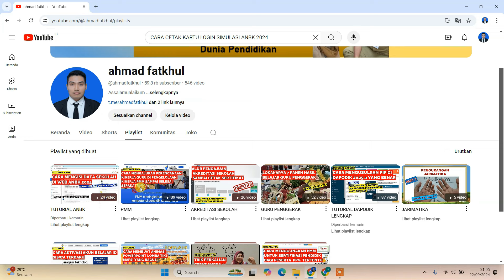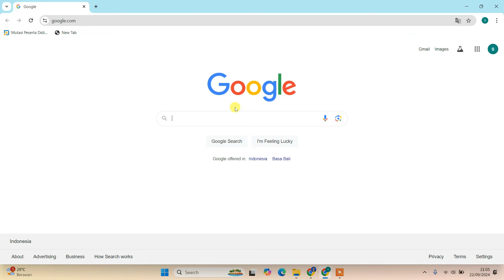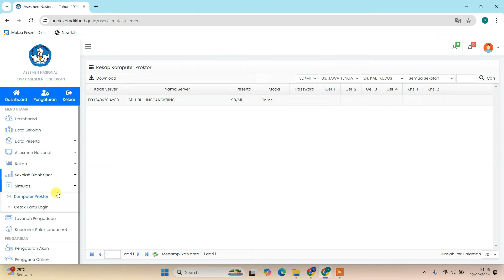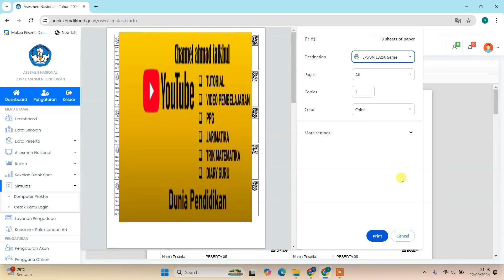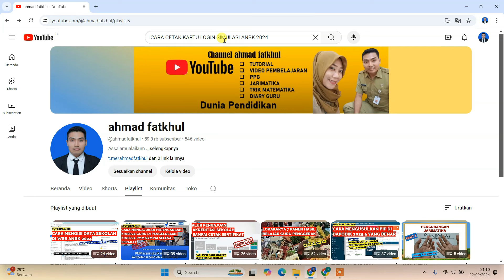CARA CETAK KARTU LOGIN SIMULASI ANBK 2024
kali ini saya akan membagikan video tutorial cara cetak kartu login simulasi anbk 2024